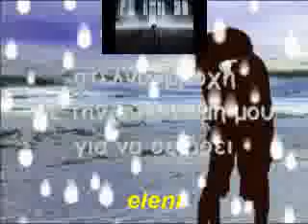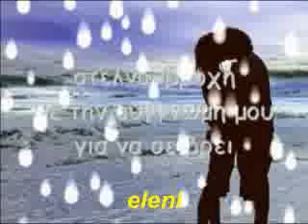ΒΕΡΤΗΣ ΝΙΚΟΣ-ΣΥΓΝΩΜΗ-( by eleni )10/3/2011...